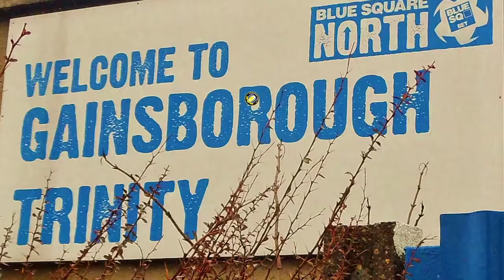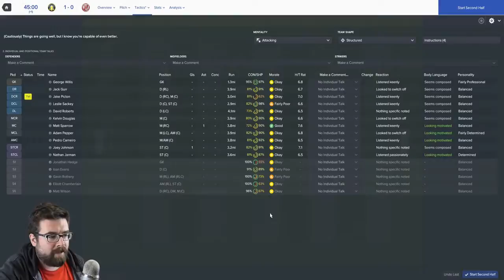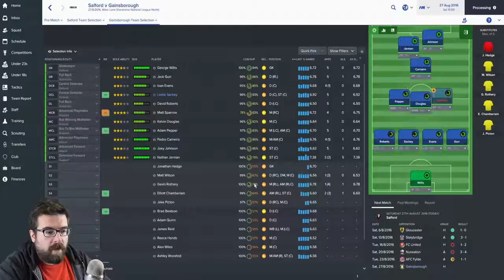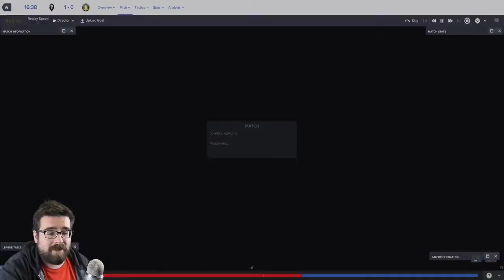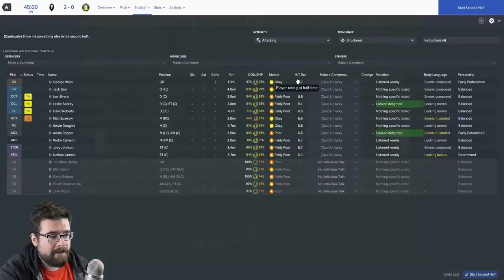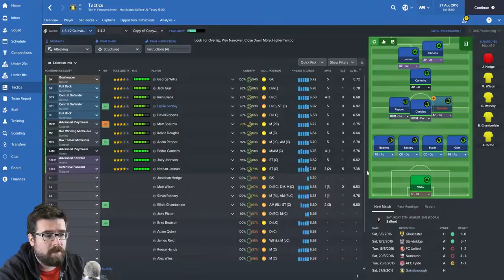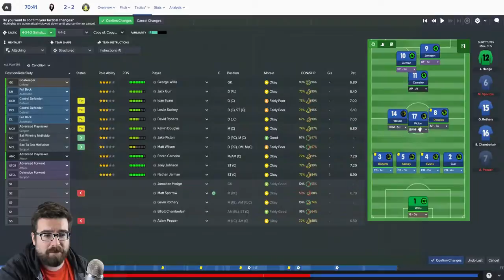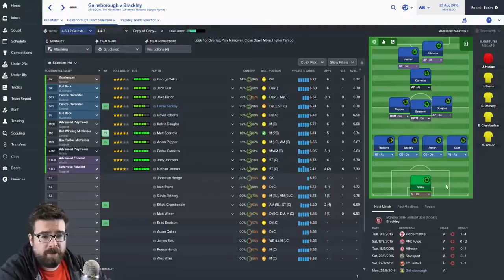Non League to Legend FM17 GAINSBOROUGH S01 E02 SALFORD Football Manager 2017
The Football Manager 2017 journeyman series continues with another daily . Where will our FM17 road trip take us next?

The first in a new Football Manager 2017 journeyman series. Where will our FM17 road trip take us?

The Football Manager 2017 journeyman series continues with another daily . Where will our FM17 road trip take us next? One of .

One of the most viewed Football Manager YouTube series ever is back for FM17! New s at 4pm every day.